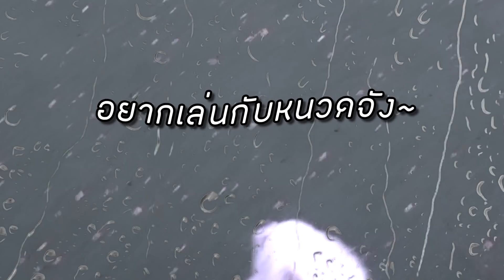จะต้องออกเดทในกองกันไปจนถึงเมื่อไร? [cc] แดนแพทตี้ Reality | EP.26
ทำงานสามวัน พี่แดนจะเป็นยังไงบ้างน้า อังอังขอบุกกองไปช่วยและให้กำลังใจพี่แดนซักหน่อย เอาเป็นตำแหน่งพาวเวอร์แบงค์ส่วนตัว ผกก ก็แล้วกันเนอะ สู้ๆนะคะพี่แดน ^^